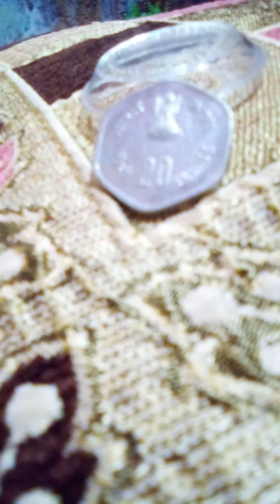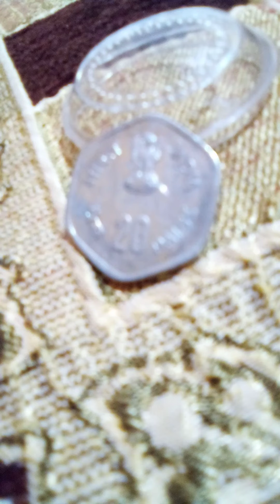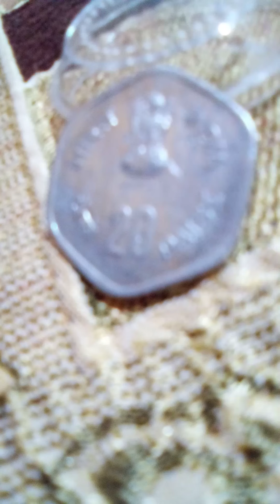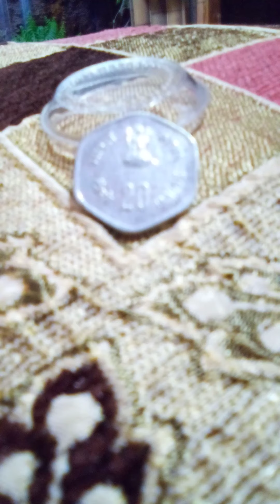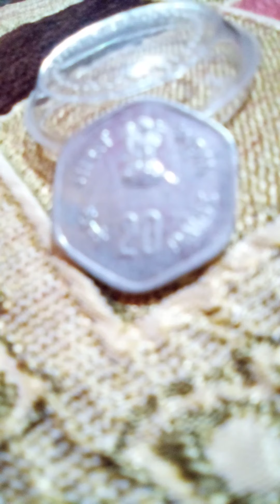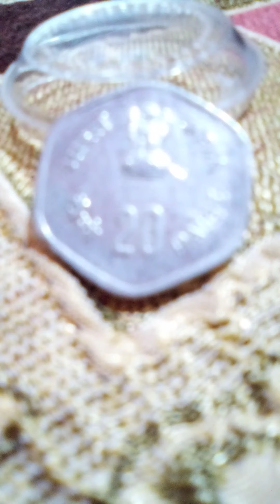1983 Fisheries 20 antique chip pice